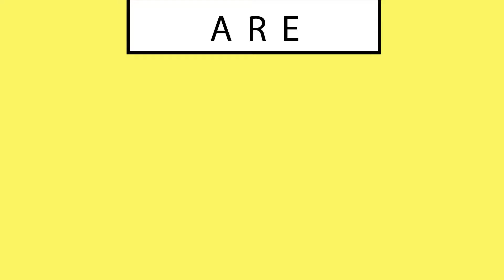第10课诱人唇妆新手速成斩男双唇忍不住想亲一口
“其实大部分女生底子都不差，只是被自己‘不懂化妆’给坑了。平时素颜倒无所谓，但遇到重要场合，你总要有拿得出手的妆容。”
说出这些话的是国内知名造型师—— 尚涛。
凭着成熟创新的化妆造型技巧，他让人们看到不一样的高圆圆、林俊杰……
更通过 挖掘每个人身上独特的优势，让一批又一批普通女孩，焕发了自己最美的一面。
国家一级造型师、历届春晚主持人总造型师、中央电视台总造型师及首席化妆师、为高圆圆、张学友等一线明星做过造型
尚涛老师说：“现在很多女生想变美，但却担心化妆伤皮肤，又或者走入盲目跟风博主的误区。”
化妆，不是为了‘遮丑’，而是为了唤醒最美、最自信的自己
 而现在， 尚涛老师会通过这门课，让你的幻想都成为现实。
和市面上大部分普通化妆课不同，这门课将揭秘尚涛老师近20年为高圆圆等一线明星化妆护肤的秘籍！
三大模块 15节精品课程 真人出镜体系化教学
从明星妆前揭秘，打造 无瑕底妆
到观察 脸型五官，化好 眼妆、唇妆
再到 不同场合、不同风格的自由切换
明星化妆师尚涛老师将带你
晋升成自己的专属化妆师，
让你 5-10分钟精致出门！